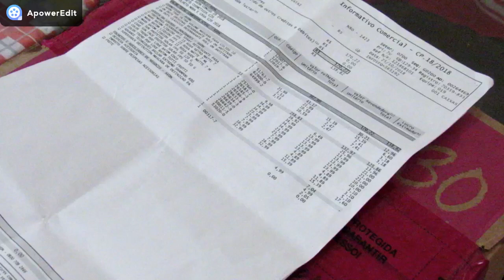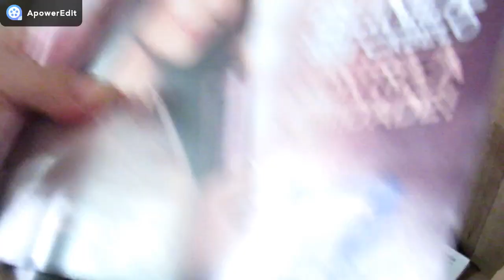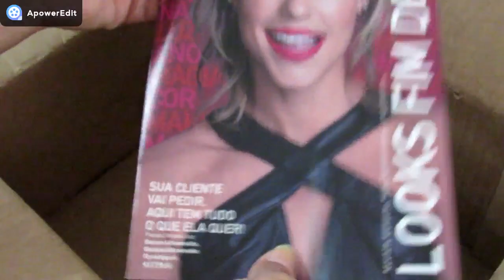Abertura de caixa Avon camp.18/2018 por tatiane sales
Abertura de caixa  Avon camp.18/2018 .